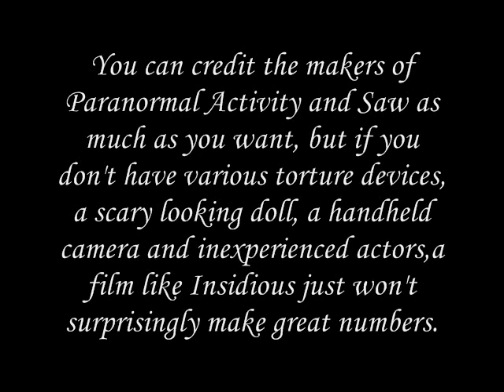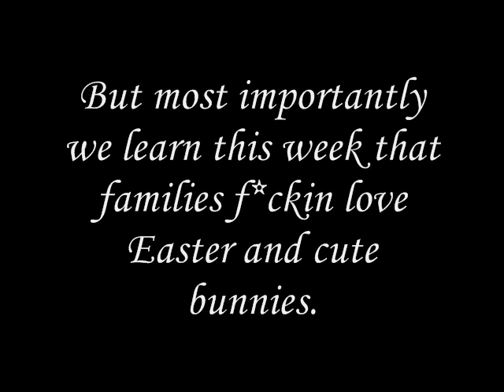Box Office Intake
TheMovieRewind takes a quick look at the box office this past week.